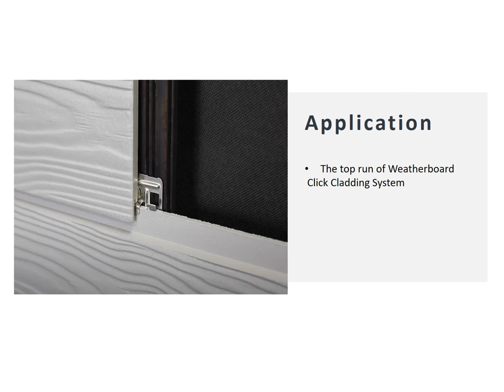Clips and Screws Set for 12mm Marley Cedral Click | Stainless Steel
Stainless Steel Clip and Screw Set is a unique concealed fixing system used for flush fitting the fibre-cement, tongue and groove Marley Cedral Click Weatherboard Cladding.

Cedral Clips and Screws are a high specification resistant to corrosion installer friendly hidden fixings with special low profile 11mm head screws.

Please allow 7 fixings per board or approximately 35 boards per one box of fixings (21 m2).

Should be installed at the top run of Cedral Weatherboard Click Cladding System.

Clip and Screws are not suitable for steel frame projects.

Sold in boxes of 250.